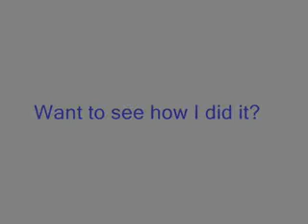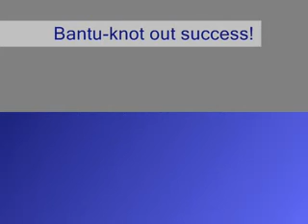Bantu knot out success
Just had to share yesterday's style with my subbies. Most naturals do 2-strand twists then bantu knot those. I just bantu-knotted the loose hair and, to me, it worked better.